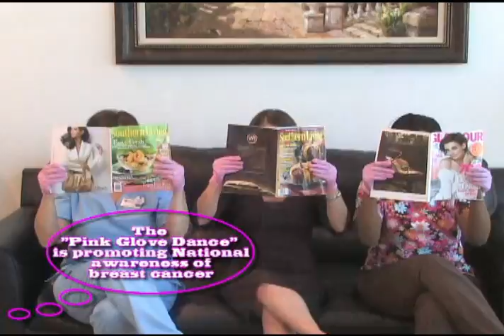Advanced Imaging Web Ad